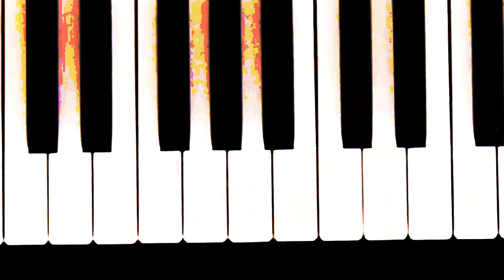Vintage Sound Tower : ELEKTRISCHES KLAVIER OZEAN SOLO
Stefan Jacobi